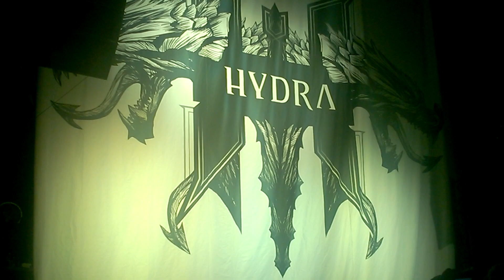Within Temptation - Let Us Burn (Helsinki, kaapelitehdas 26.2.2014)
Within Temptation world tour 2014 start.